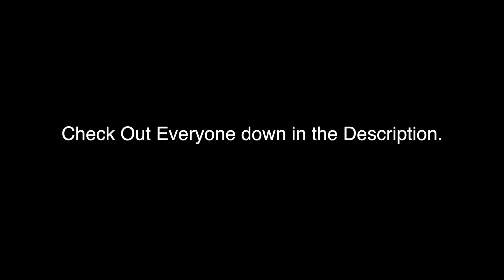Sarr Funny Moments Ep. #1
Check us out on our Personal Channels!!